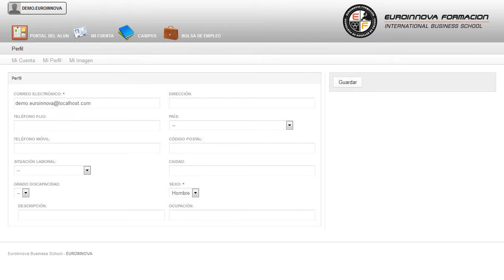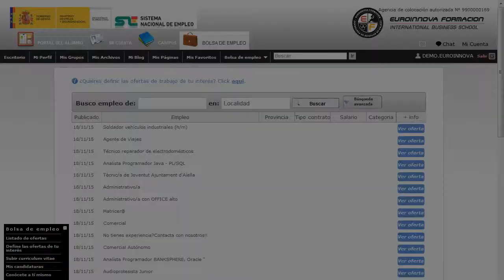Curso Practico Marketing Deportivo - Cursos Online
Curso Práctico de Marketing Deportivo
 Saca tu máximo potencial especializándote en: su curso, para poder ejercer con su curso. El siguiente CURSO ONLINE le prepara para conocer de manera práctica el mundo del Marketing Deportivo, aprendiendo sobre el marketing en el mercado deportivo y en instalaciones deportivas, conociendo la importancia de la comunicación publicitaria en el entorno del marketing, etc. Abra nuevas puertas hacia el mundo laboral con la formación en: su curso, le habilitará para su curso. Curso Práctico de Marketing Deportivo está dirigido a a toda persona capacitada tanto en procesos administrativos como en deportivos, al igual que a profesionales del marketing, o cualquier persona que quiera profundizar sobre el marketing deportivo. Marketing Deportivo. El marketing deportivo tiene varias ventajas: permite asociar la marca con los valores positivos que un deporte o un determinado atleta , representa , da una exposición masiva a las audiencias que tiene el deporte en casos como el Mundial o el Super Bowl, y en otros casos al target específico que desean llegar, como el golf o el tenis. lleve a cabo un desarrollo constante en: su curso. Curso Práctico de Marketing Deportivo aborda los siguientes objetivos: - conocer la importancia del marketing en el sistema económico y en la gestión empresarial. Fórmate profesionalmente con la realización del CURSO ONLINE de Curso Práctico de Marketing Deportivo, con el fin de identificar la comunicación publicitaria en el entorno del marketing. La metodología a seguir es ir avanzando a lo largo del itinerario de aprendizaje online, que cuenta con una serie de temas y ejercicios.